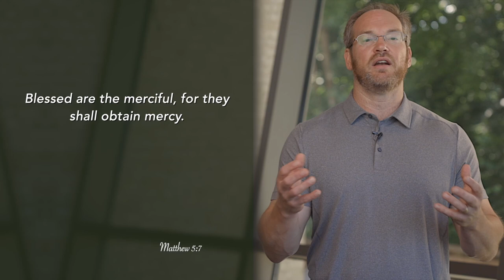Daily Practice for Thursday, June 30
Blessed are the merciful, for they shall obtain mercy.
Matthew 5:7

As we wrap up the month of June, we're looking today at the vice of greed. What's interesting about greed is that most people don't think it's a problem for themselves. Simply stated, greed means putting undue trust in money or possessions, or looking to money or possessions to fill our lives and satisfy us. Greed is saying, "I accumulate things for me. As I accumulate more and more, I will be satisfied, and then I will be happy."

What's the opposite of greed? The fifth Beatitude talks about mercy. Mercy is a generosity of spirit. Mercy is generous toward others, and wants to extend grace and blessing into other people's lives. It's often out of mercy that our charity comes, that we give to others because we see people in pain or struggling; or we want them to know God, and so we release our money, our funds, our possessions, out of mercy or out of love for others so that they can have good things in their lives. This is a little bit of what Jesus says in Luke 6, "Give, and it will be given unto you, pressed down, shaken, and overflowing." And what was Jesus talking about? He was talking about being merciful in our judgment of others and giving grace to others. So, let's pray that we would be merciful.

Heavenly Father, we thank you for the words of your Son. Help us to extend mercy to others. God, help us to be merciful and giving of grace to others, help us to be generous to others and kick greed out of our hearts. We pray this in Jesus' name. Amen.